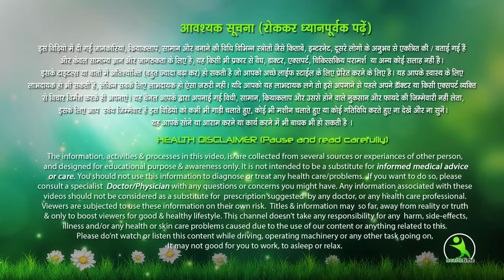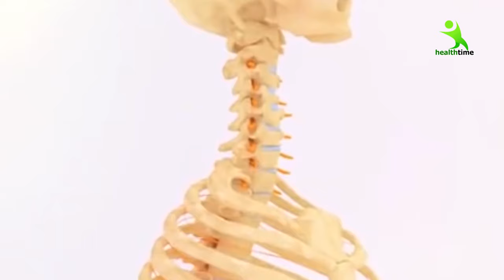21 साल के बाद हाइट लम्बाई बढ़ाये, इस आसान तरीके से। Increase Your Height Easily & Be Taller, Stronger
lambai badhane ki dawa
lambai badhane ke tarike
lambai badhane ki exercise
lambai kaise badhaye
लंबाई
lambai badhane ke yogasan
लंबाई बढ़ाने की दवा
लंबाई बढ़ाने के उपाय
lambai badhane ke tarike exercise
लंबाई कैसे बढ़ाएं
lambai सपना चौधरी
lambai 13 inch
blouse ki lambai 15
1 inch lambai kaise badhaye
12 feet lamba
1 foot lambai kaise badhaye
15 foot lambai
1 din mein lambai badhaye
1 hafte mein lambai badhane
lambaian ramadan episod 1
2 inch lambai kaise badhaye
20 foot lambai
25 feet lamba
2 rupay mein lambai badhaye
lambaian ramadan episod 2
30 foot lambai
3 inch lambai kaise badhaye
3 din me lambai badhaye
3 inch lambai
36 lambai
lambaian ramadan episod 3
lambai 40
40 foot lambai
4 inch lambai kaise badhaye
lambaian ramadan episod 4
lambaian kaabah tingkatan 4
lambai 50
5 inch lambai kaise badhaye
lambai badhane ke 5 yogasan
5 foot lambai
lambai badhane ke 5 tarike
lambai badhane ke 5 exercise
lambai badhane ki 5 exercise
lambai kaise badhaye 5 inch
lambaian ramadan episod 5
6 foot lambai kaise badhaye
6 feet lambai kaise badhaye
lambaian ramadan episod 6
7 foot lambai
lambaian ramadan episod 7
lambaian ramadan episod 8
lambaian ramadan episod 9

 height ,
 heightincreasingexercise ,
 howtoincreaseheight ,
 increaseheightnaturally ,
 howtoincreaseheightathome ,
 howtogettaller ,
 stretchingexercisesforheightgrowth ,
 stretchingexerciseforbeginners ,
 stretchin ,